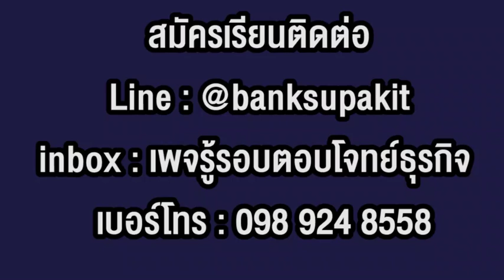รีวิวคอร์ส The Master Sale Closer